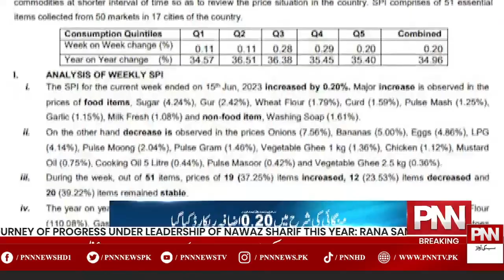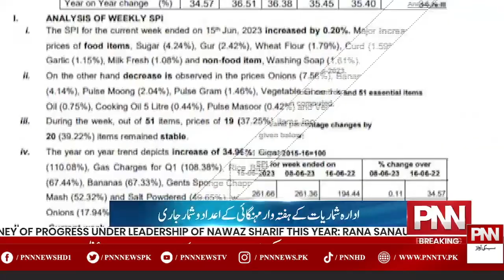News Bulletin | 06 AM | 17 June 2023 | PNN News